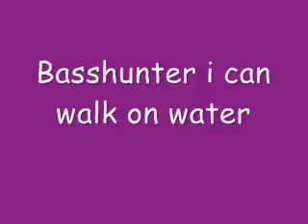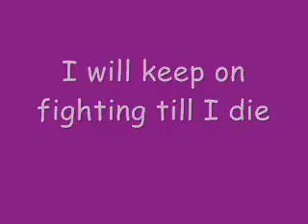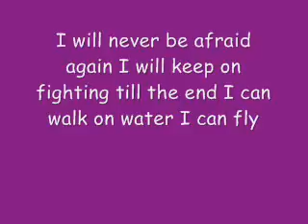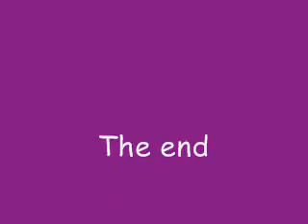28 I CAN FLY